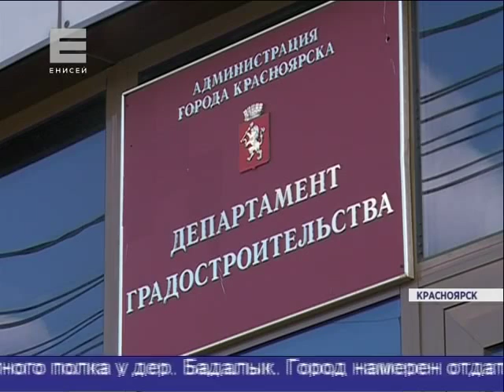Красноярск и Минобороны РФ обменяются землей (Новости 09.09.15)